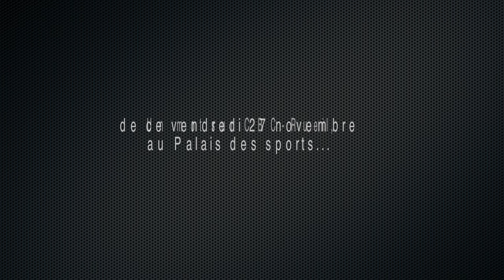"Le Palais, c'est fou", selon Romain Grégoire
Merci au restaurant le Buquet's (9 rue Buquet à Caen), partenaire du CBC, pour son chaleureux accueil.